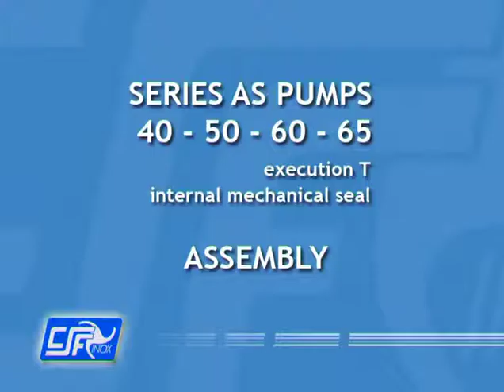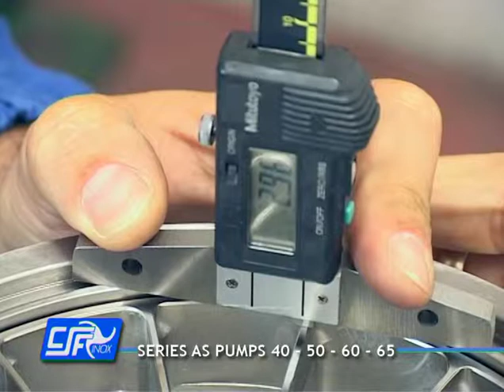Montage CSF Selbstansaugende Pumpe - Serie AS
Mounting of CSF self priming centrifugal pump - Type AS

RADOTECH ist auf den Vetrieb und Service von Komponenten für die Molkerei- und Getränketechnik auf dem deutschen Markt spezialisiert.